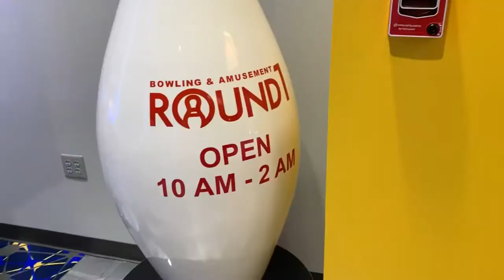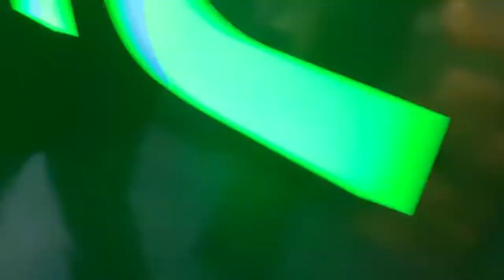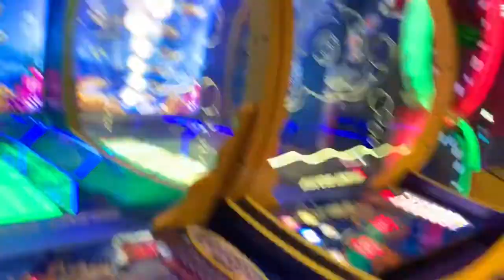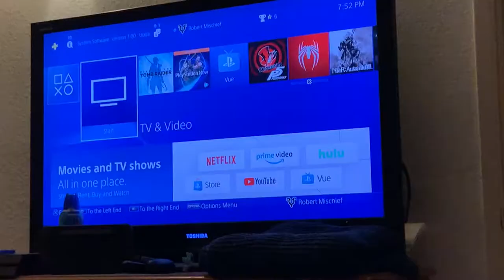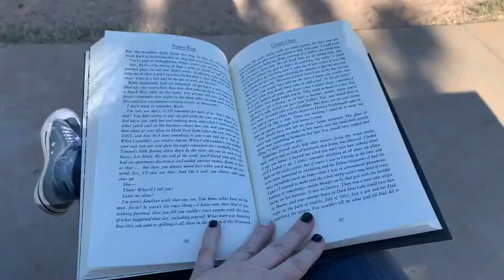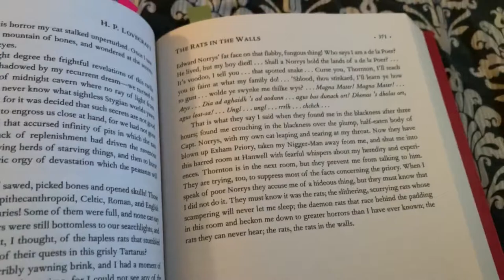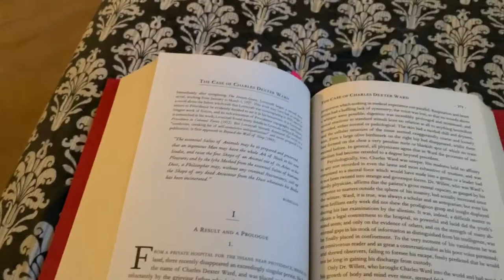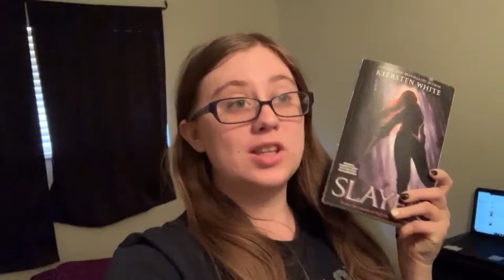Spookathon 2019 Days 6-7 Vlog